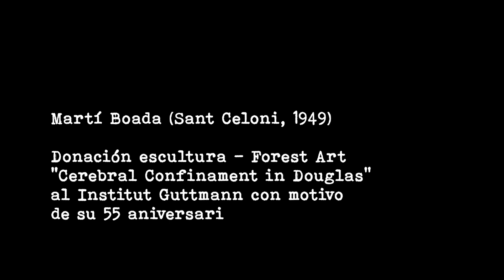"Cerebral confinament in Douglas" obra de l'artista Martí Boada per a l'Institut Guttmann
L'artista Martí Boada ha donat l'obra "Cerebral confinament in Douglas" a la Fundació Institut Guttmann pel seu 55è aniversari i per la feina extraordinària que du a terme.
L'obra és una metafora que representa un cervell esperançat (Arc de Sant Martí) tot ell embarrat pel confinament i per la incertesa derivada.

El artista Martí Boada ha donado la obra "Cerebral confinament in Douglas" a la Fundació Institut Guttmann por su 55 aniversario y por el extraordinario trabajo que realiza.
La obra es una metáfora que representa un cerebro esperanzador (Arco Iris) todos embarrado por el confinamiento y la incertidumbre derivada.

The artist Martí Boada has donated the work "Cerebral confinement in Douglas" to the Institut Guttmann Foundation for its 55th anniversary and for the extraordinary work it carries out.
The work is a metaphor that represents a hopeful brain (Rainbow) that is imprisioned by confinement and uncertainty.